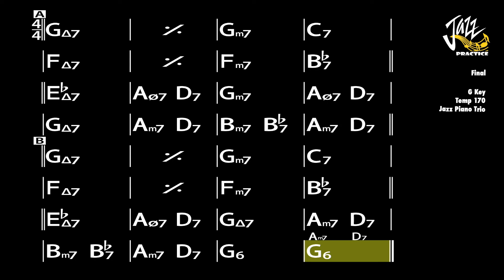How High The Moon (Slow Tempo) - Jazz Standard Practice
1. Title : How High The Moon - Morgan Lewis
2. Key : G Key
3. Tempo : 170 bpm
4. 4/4 Bebop, Jazz Swing
5. Piano, Acoustic Guitar, Electric Guitar, Double Bass, Drum
6. 5 Times Chorus
7. Real Book 6th Edition

0:00 Intro
0:05 Backing Track